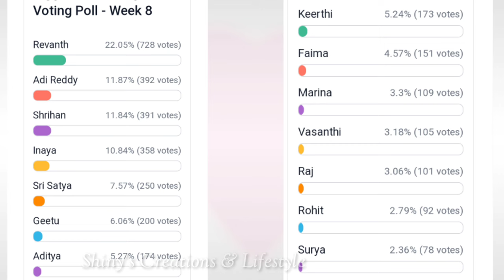ఈ వారం భారీ ట్విస్ట్... ఇక సూర్య ఇంటికే